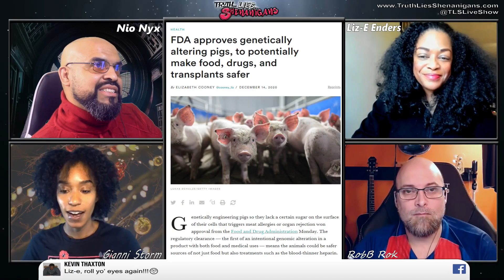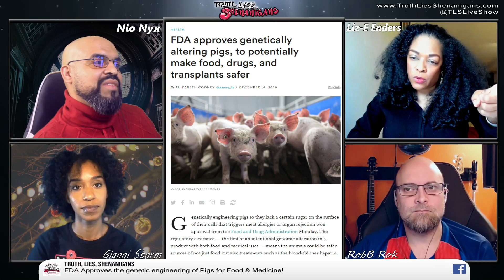TLS - Ep73 - Genetically Altered Bacon